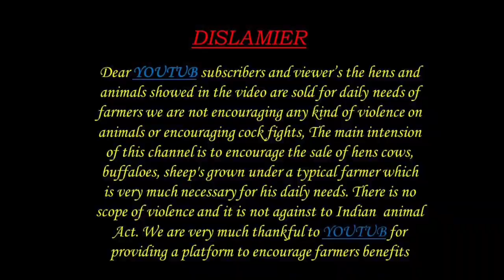Macherla sheep Rams 9494022028 మాచర్ల పొట్టేలు